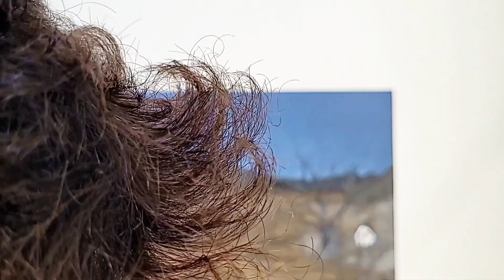Pokemon landscape painting, Gastly, Phantump, Duskull, pokemon fanart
On this channel you will learn and have fun with time laps videos of oil and acrylic paintings, subscribe for more content and if you liked my work please leave a comment and a like on this video.